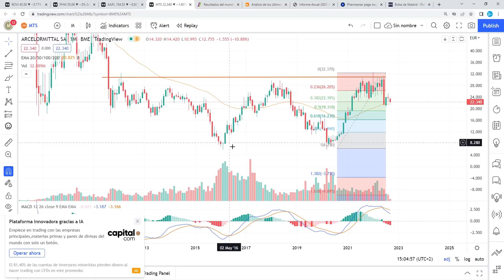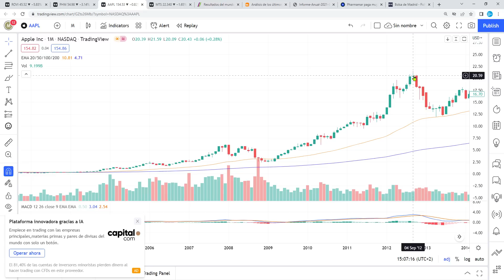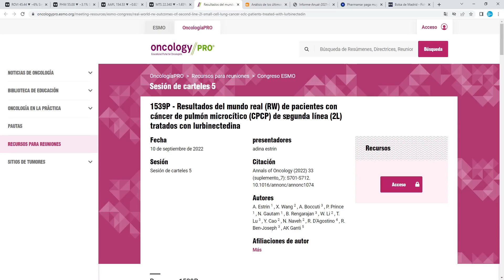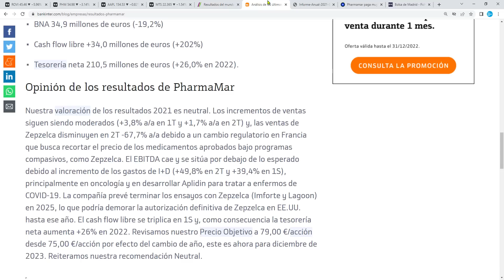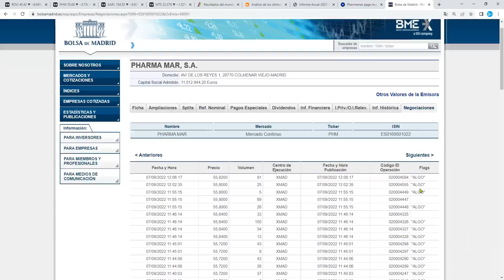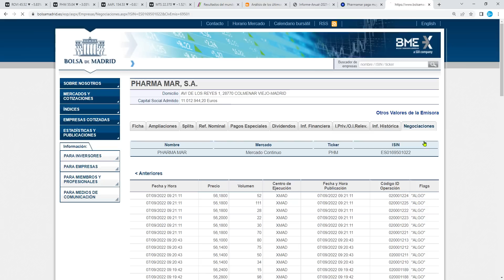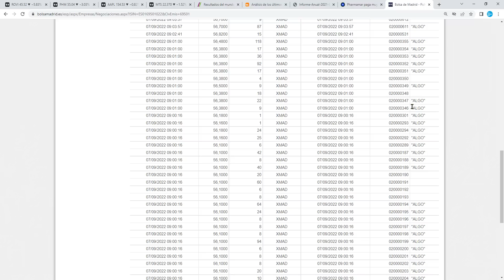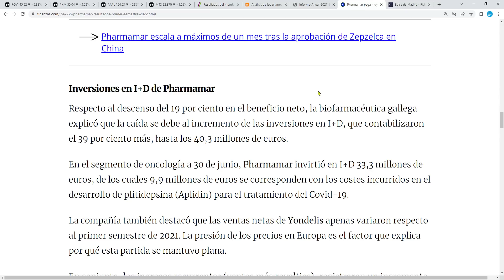[]ÁNIMO A LOS INVERSORES DE PHARMA MAR Y ROVI[]